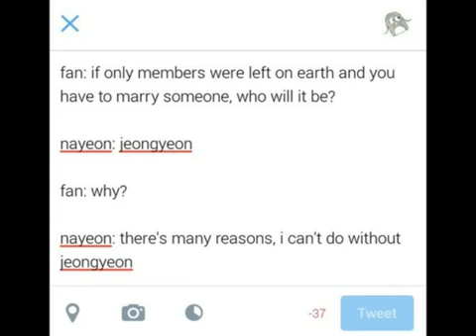트와이스 TWICE Jeongyeon x Nayeon 2Yeon like Loveyou 정연 나연